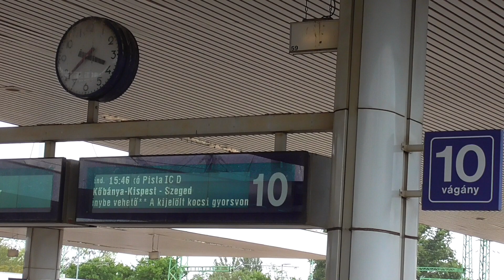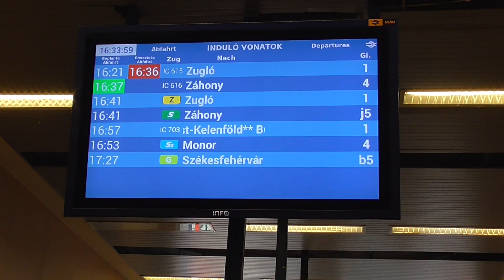Terelt szegedi InterCity vonatok (Kőbánya-Kispest - Budapest-Kelenföld) - 2020. július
2020 nyarán a Budapest és Szeged között közlekedő InterCity vonatok megváltozott útvonalon közlekedtek karbantartási munkálatok miatt. Hétköznap Zuglóig közlekedtek a Nyugati pályaudvar helyett, hétvégén pedig Kőbánya-Kispesttől Ferencvároson át Kelenföldre lettek terelve.
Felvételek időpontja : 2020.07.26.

0:00 - Ferencváros
1:23 - Déli összekötő híd
2:41 - Ferencváros
3:31 - Budapest-Kelenföld
7:07 - Utazás Kelenföld és Kőbánya-Kispest között
14:55 - Kőbánya-Kispest
16:30 - Kőbánya-Kispest és Ferencváros között
18:57 - Ferencváros
20:53 - Budapest-Kelenföld